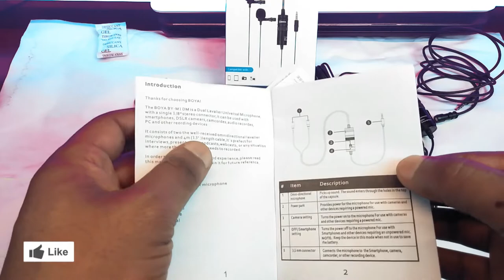ምርጥ ርካሽ ማይክሮፎን የዩቲዩብ ቪዲዮዎቻችን | BEST CHEAP LAVALIERE MIC FOR YOUTUBE REVIEW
በዛሬው ቪዲዮ የዩቲዩብ ቪዲዮዎቻችን የሚሆን ምርጥ ርካሽ ማይክሮፎን
 ይዤላችሁ መጥቻለሁ
ላይክ እንዲሁም ኮመንት ማድረጋችሁን እንዳትረሱ

ላይክ አድርጉ
ሰብስክራይብ አድርጉ
አስተያየታችሁን ጻፉልኝ